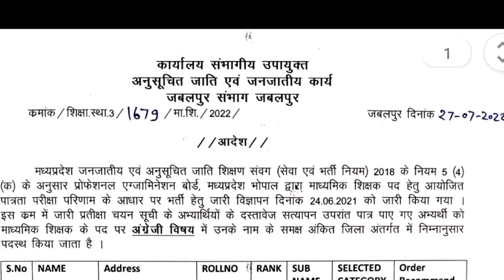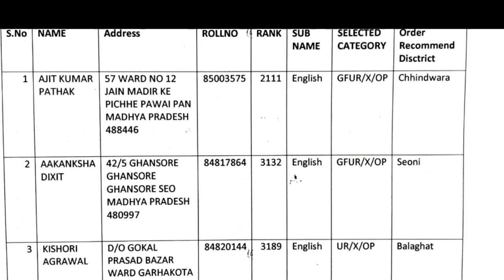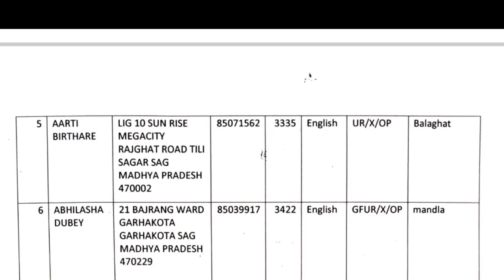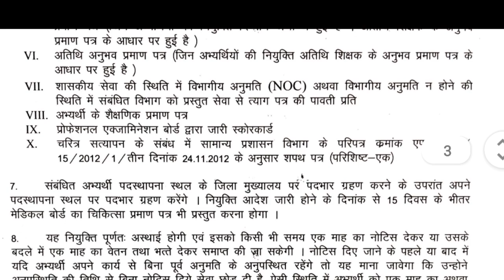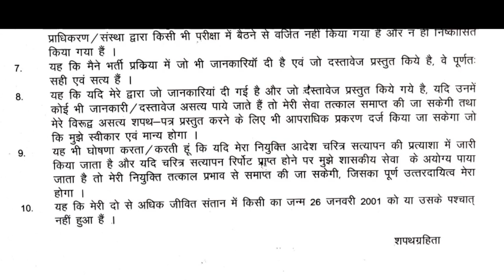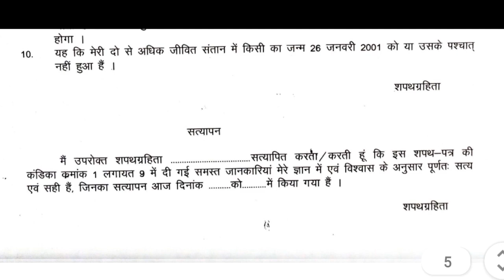अंग्रेजी की सूची जारी माध्यमिक शिक्षक अपना नाम चेक कर